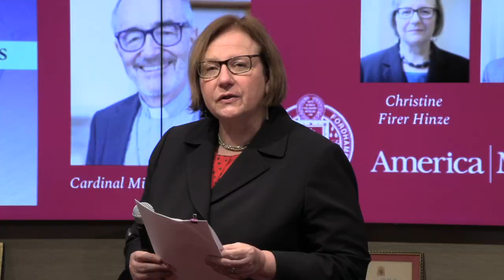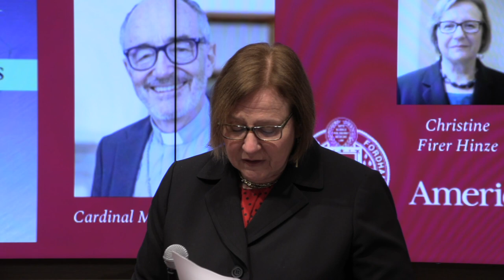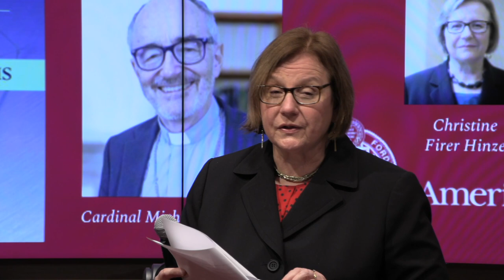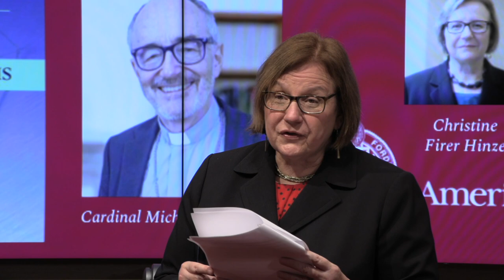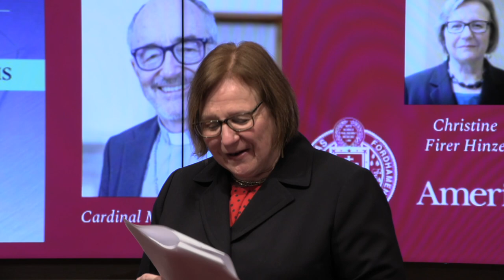Pope Francis and Social Justice: A Conversation with Cardinal Michael Czerny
What is the path of social justice laid out by Pope Francis? How are his teachings both radical and grounded in Catholic tradition? A conversation with Cardinal Michael Czerny, SJ, tackles these questions and more.

Did you enjoy this conversation? Your support ensures that Fordham CRC will continue to produce such quality programming.